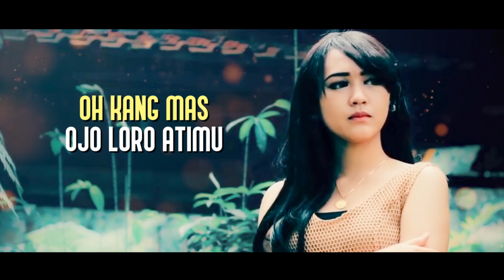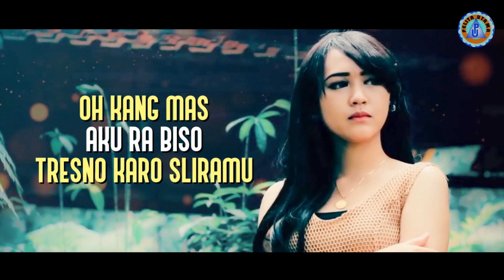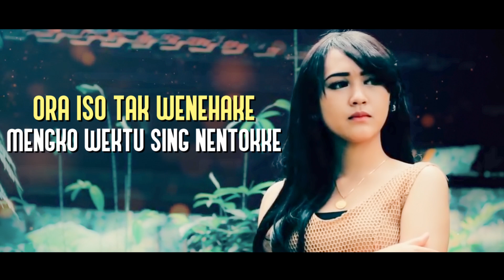Happy Asmara - AKU MATI ROSO (Official Lyrics Video)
Official Lyrics Video dari Happy Asmara 'AKU MATI ROSO'
Voc. Happy Asmara
Cipt. Sarman Walla